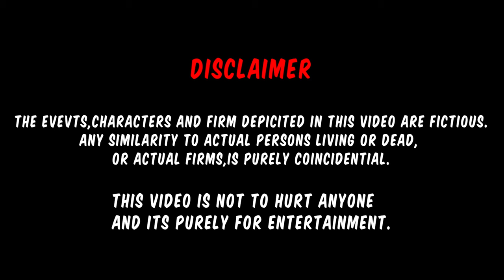Types of IPL Betterrs | Kannada Random Video | Team Degr'ded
In this video we tried to show how the local betters behave during the IPL matches and also their reactions to winning and losing of matches.

And if you like this video please share it to your friends & comment.